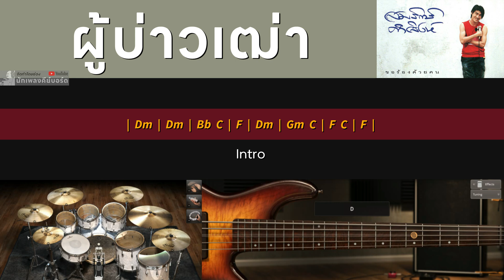ผู้บ่าวเฒ่า - สมรักษ์ คำสิงห์ [ KARAOKE และ Backing track สำหรับเล่น Guitar ]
เพลง   ผู้บ่าวเฒ่า
ศิลปิน สมรักษ์ คำสิงห์
อัลบั้ม ขอร้องด้วยคน
*หากชอบคลิปนี้ กด Like กดปุ่ม Super Thanks ( ปุ่มรูปหัวใจ ) เป็นกำลังใจในการทำคลิปต่อๆไปได้ครับ *
- True Money หรือ พร้อมเพย์ หมายเลข O 8 O 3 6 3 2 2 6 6
(ไม่ใช่ค่าจ้างทำเพลงนะครับ ทางช่องไม่ได้รับสั่งทำ)